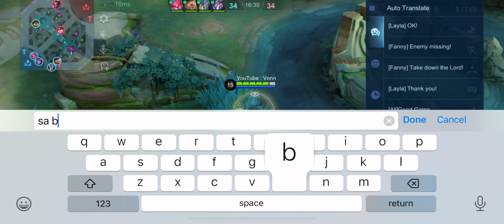GUSION BEST BUILD AND EMBLEM FOR ONESHOT IN RANK GAME!! ( 100% Recommended )